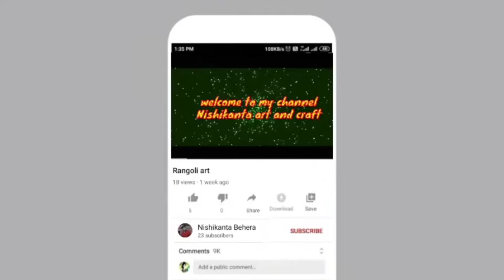Easy wall painting//plastic pant//spray colour//artist nishikanta behera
Easy wall painting//plastic pant//spray colour//
Artist nishikanta behera wall painting